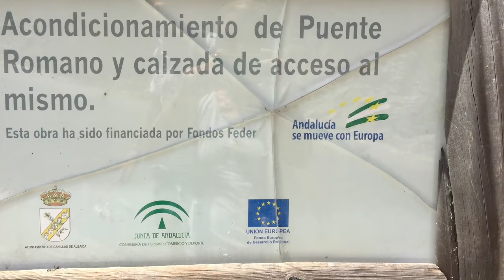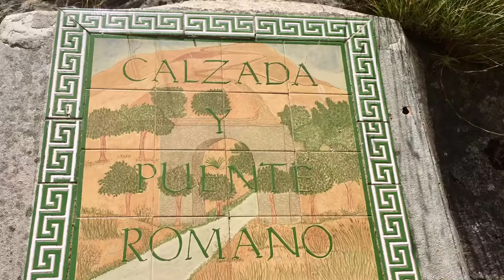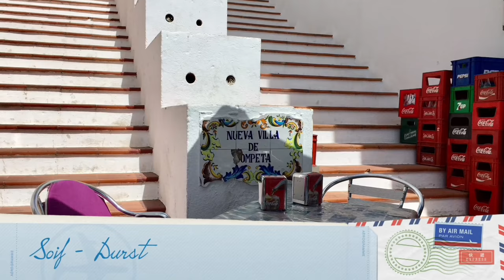Competa avec mon Yorkshire Terrier || Spain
Jour libre et hop une promenade dans les montagnes vers Compéta en Andalousie avec mon Yorkshire terrier.

Ce que j'utilise pour mon Yorkshire

Un ami photographe ma conseillé cette camera, c'est mon prochain achat aussi.
Nikon D3400 Appareil Photos et vidéos

Mon Yorkie s'appelle Funcky et quand il était petit il adorer les promenades en montagne, la maintenant à 5 ans fini.
Competa est une belle ville et l'entourage très sympa.

Ein freier Tag, und los geht es in die Berge nach Competa in Andalousien, mit meinem Hund , ein Yorkshire Terrier. Ein schöner Ausflug.

Was ich immer dabei habe für meinen Hund

Ein guter Freund der Fotograf ist empliehlt diese Kamera
Nikon D3400

My dog and walking in competa spain

Merci pour le soutien et je vous souhaitais beaucoup de plaisir.